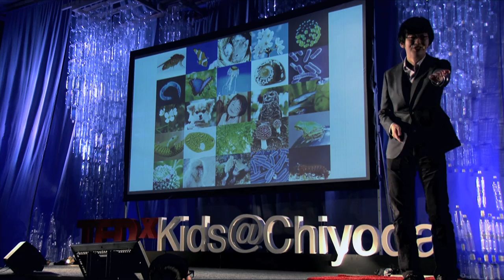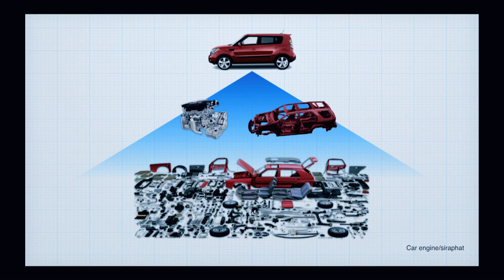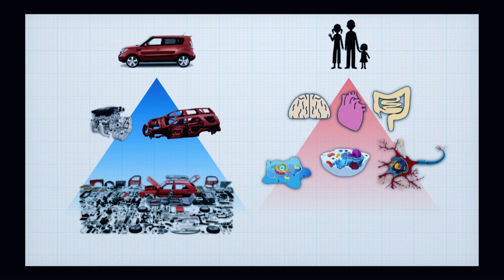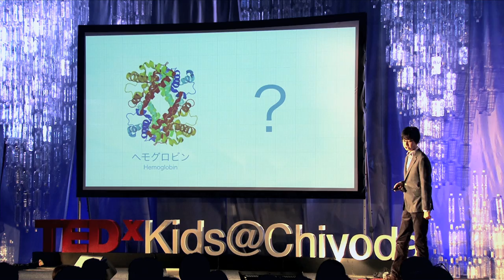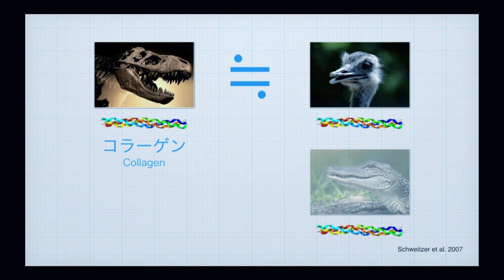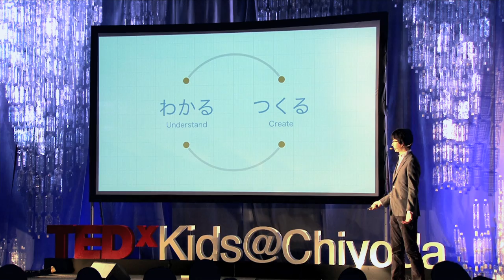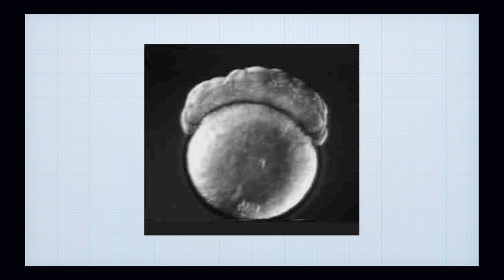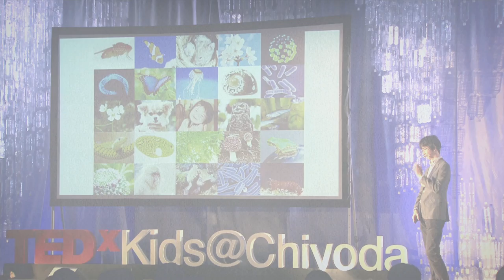Our future seen through the parts of life | Hiroshi Sasaki | TEDxKids@Chiyoda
[About Speaker]
Hiroshi Sasaki  (佐々木 浩)
Biologist